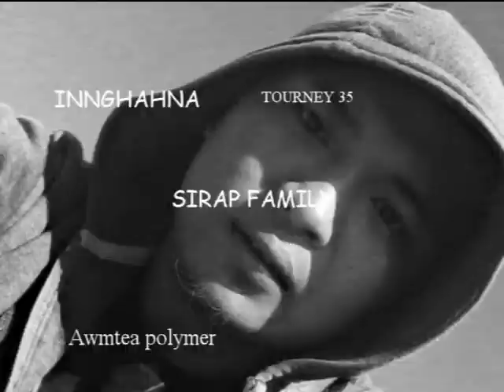SIRAP TOURNEY 35 | INNGHAHNA -1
Touney 35 Innghahna a drop hmasa te a indawt danin
 Tluangtea EGE , Murfelo, hruaia LP , Awmtea Polymer.
A duh duh tan a vote theih e...